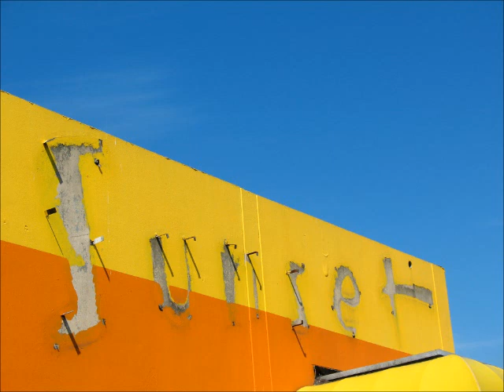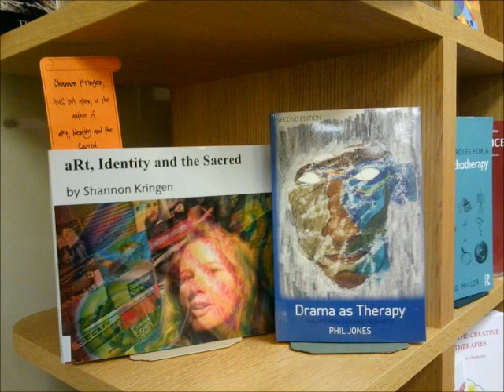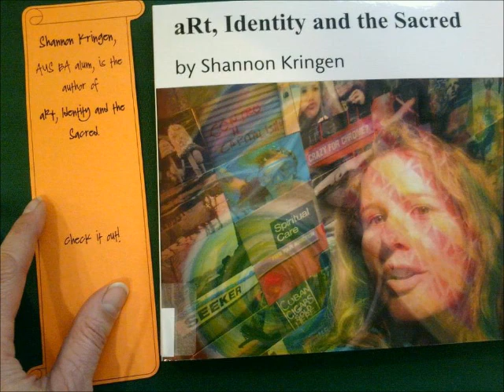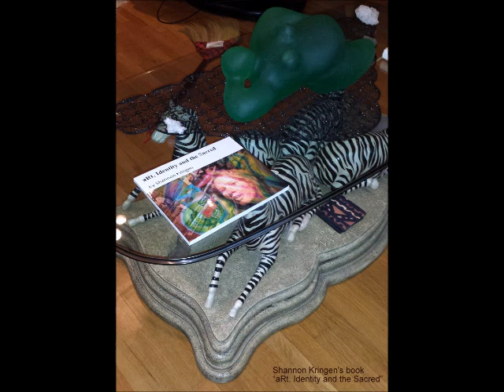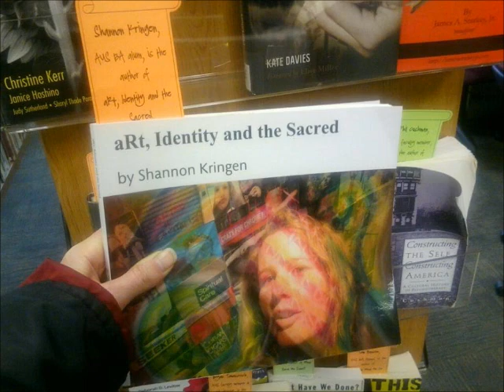Podcast #25 Goddess KRING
podcast #25 Goddess KRING. dreams & tell stories about being an extra in "american heart"

finished recording podcast #25 Goddess KRING. i share dreams i have had & tell stories about being an extra in "american heart" , meeting jeff bridges and the embarrassing thing i did that i wish i could say sorry to him for! ha ha. links below. it will air this thursday april 6th 3-4pm hollow earth radio and archived 24 hours a day 7 days a week for free on mixcloud, youtube, bandcamp and patreon! links below!

my Goddess KRING podcasts are archived and free 24 hours a day on several sites. mixcloud, patreon, bandcamp and youtube. it airs once a week on hollow earth radio at a set time of thursdays 3-4pm but then it's FREE to listen any time on those other sites. all free 24/7. links below

3-4 pm pacific standard USA time zone (west coast in the usa)